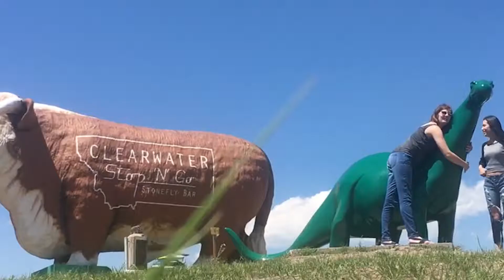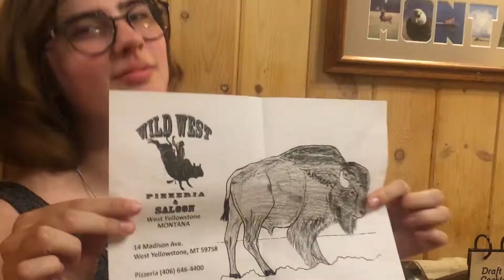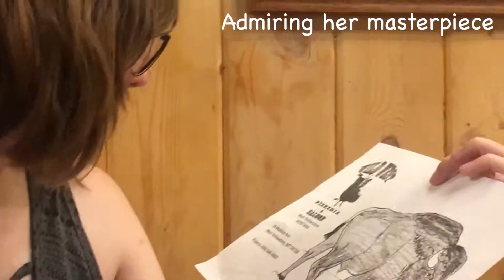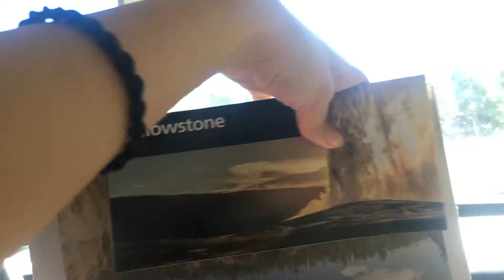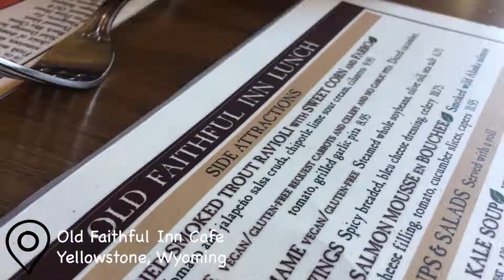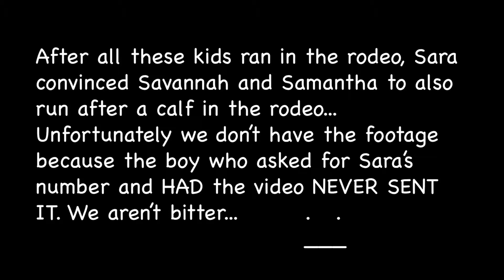YELLOWSTONE NATIONAL PARK| ROAD TRIP VLOG DAYS 12&13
Filmed On July 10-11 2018
We are doing an 11,000 mile road trip in 49 days! We are driving a 2006 Scion xB starting in California and hitting Seattle, Banff, Yellowstone, Chicago, Niagara Falls, New York City, Washington DC, Atlanta, New Orleans, the Grand Canyon, and everything in between!

Anything is appreciated, but if you can’t donate, simply watching and sharing our videos helps a lot! :)